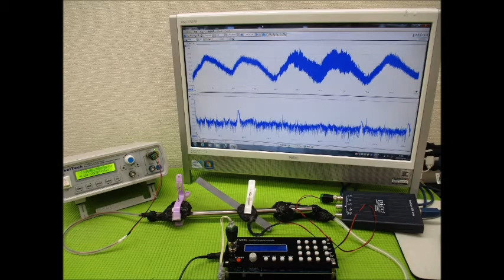音と超音波の組み合わせを利用した超音波制御技術